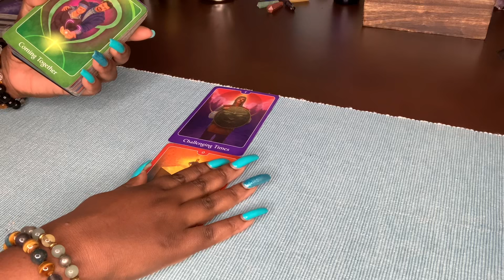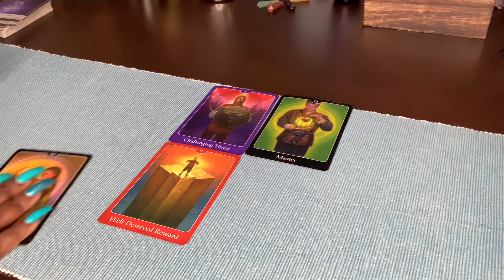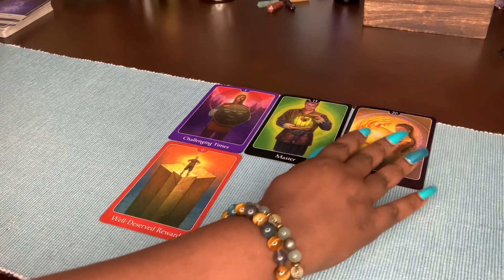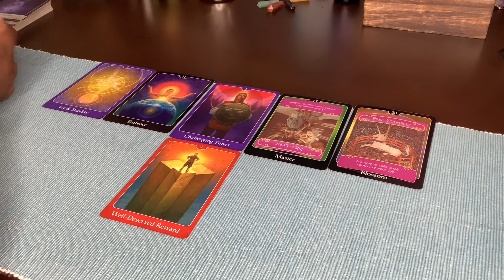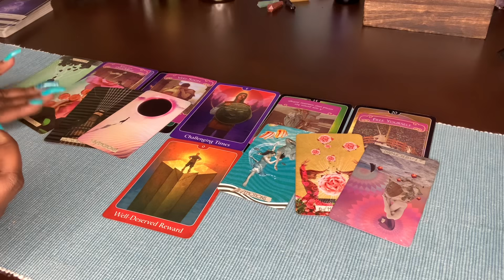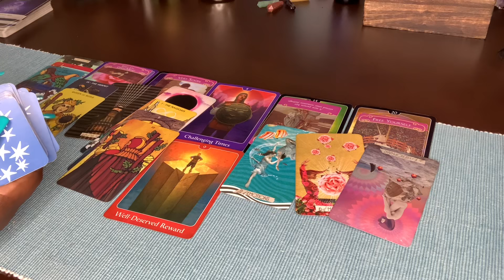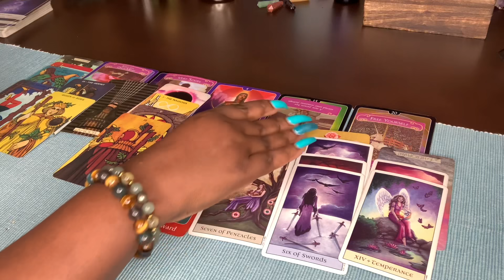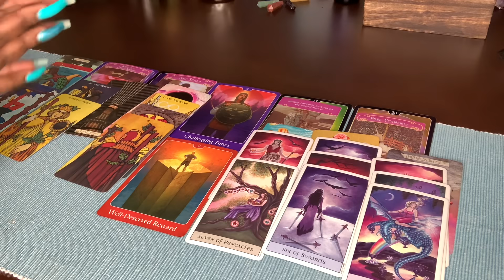TAROT TAURUS ♉️ | “YOUR PERSON IS GETTING SOME HARD KARMA”- THEY STILL WANT TO BE WITH YOU!!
15 minutes $55.00
20 minutes $80.00
30 minutes $112.00

MUSE TAROT
MORGAN-GREER

Goddess Of Life 1111 Tarot Channel